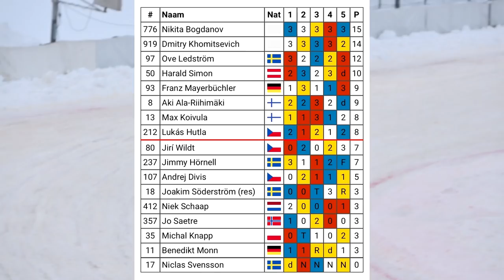2022-01-15 FIM Ice Speedway World Championship qualifying round, Kallehov, Örnsköldsvik, Sweden.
FIM Ice Speedway World Championship and the selected Wild Cards to compete in the series.

The competition was opened in Örnsköldsvik, Sweden in January 15th with the top 8 riders joining the seeded riders and local wild card in the 3 Finals.

#1 Harald Simon (Austria); #2 Nikita Bogdanov (MFR); #3 Franz Mayerbüchler (Germany); #5 Ove Ledström (Sweden); #6 Andrej Divis (Czech Republic); #7 Jo Saetre (Norway); #8 Aki Ala-Riihimäki (Finland); #9 Niek Schaap (The Netherlands); #10 Michal Knapp (Poland); #11 Benedikt Monn (Germany); #12 Jimmy Hörnell (Sweden); #13 Max Koivula (Finland); #14 Lukas Hutla (Czech Republic); #15 Jiri Wildt (Czech Republic) and #16 Dmitri Khomitsevitch (MFR). RESERVE: #17 Niclas Svensson (Sweden) and #18 Joakim Söderström (Sweden).